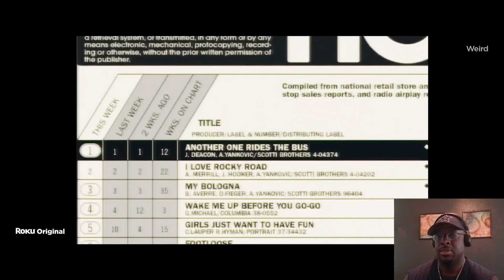WEIRD: THE AL YANKOVIC STORY OFFICIAL TRAILER (REACTION)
WEIRD THE AL YANKOVIC STORY OFFICIAL TRAILER.